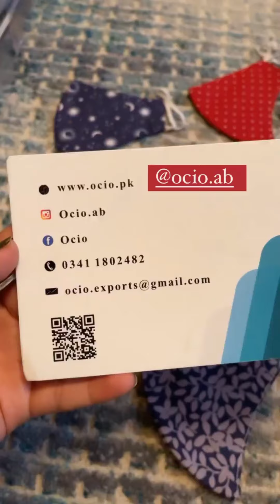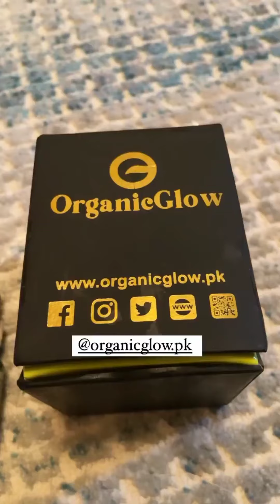Merium Pervaiz Daily stories | merium Pervaiz share her daily routine and unboxing some pr packages